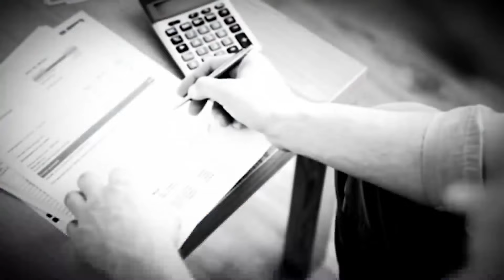Proposed bill would establish a new code to categorize firearm sales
A new bill aimed at curbing gun violence is making some headway in the state. Samantha Spitz spoke with advocates on both sides: some say it could prevent violence, others say it creates a "back door gun registry."